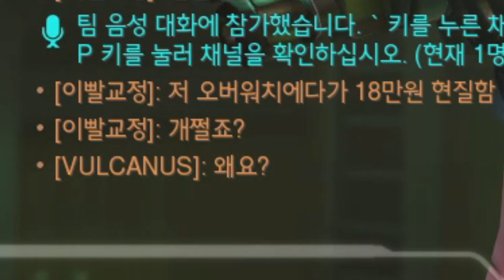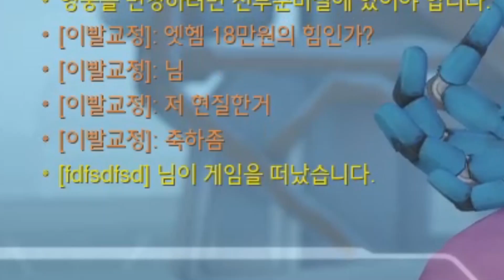저 오버워치에다가 18만원 현질했습니다ㅋㅋㅋㅋㅋ